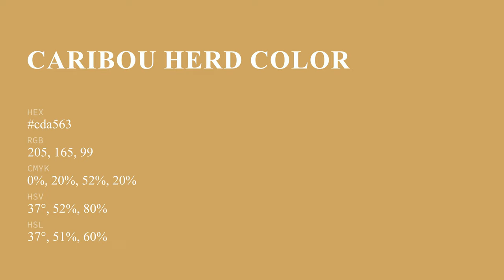Caribou Herd color cda563 hex color - Yellow color - Cool color cda563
What color is Caribou Herd ? cda563 hex color - Yellow color - Cool color cda563

Hex cda563 Color Code is also known as Caribou Herd color.